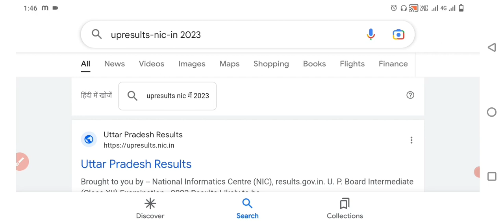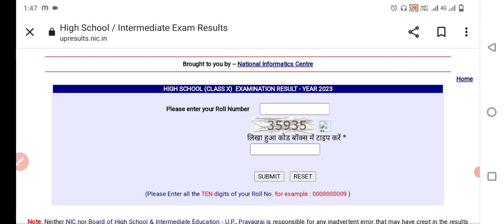Up BOARD RESULT 2023 | up board clas 10 and 12 result out